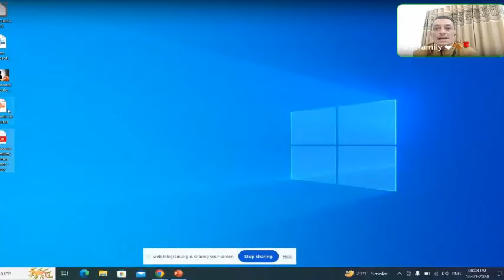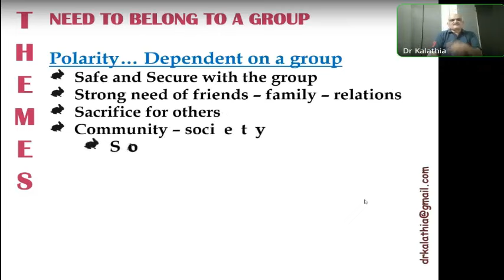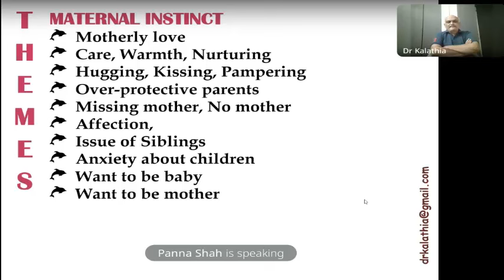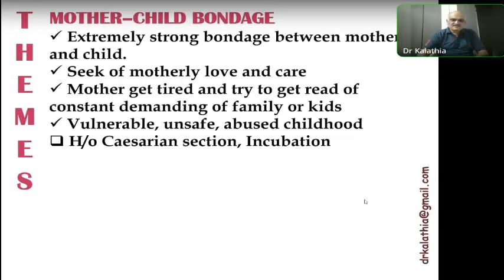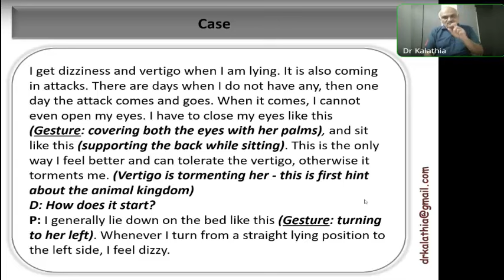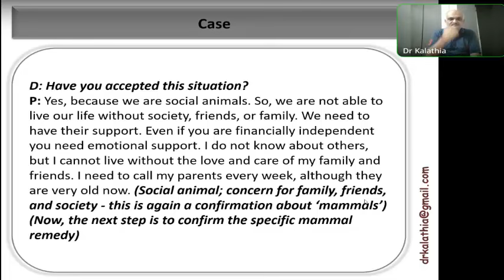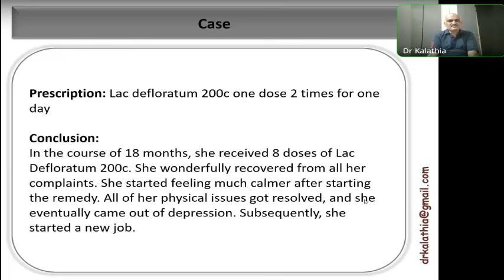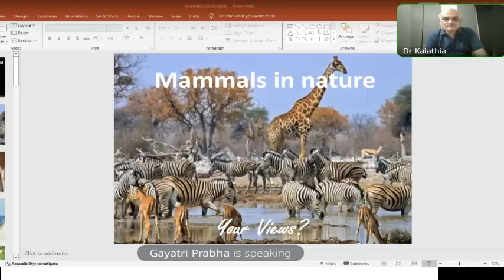Mammal in Homeopathy IHF session by Dr Kalathia 18th January 2024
Mammal remedies themes
DD of mammal remedies
Case example